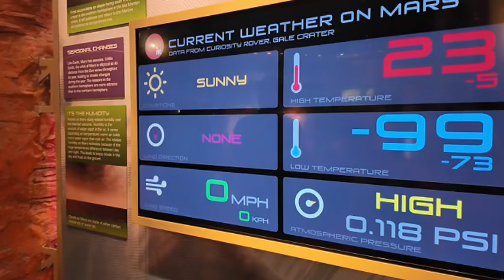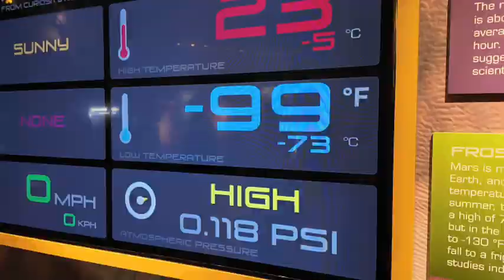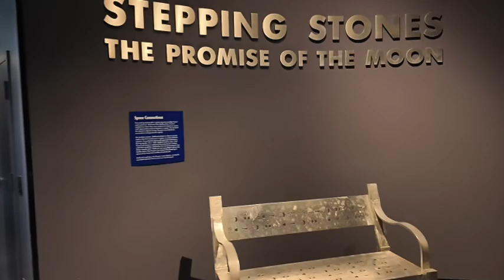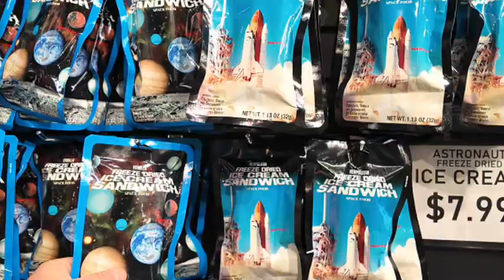Houston, We Have a BLASTOFF! Inside NASA's Epic Mission Control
Step inside NASA's epic Mission Control in Houston, where history was made! Explore exhibit highlights and experience the wonder of space firsthand.
We blasted off to Houston and landed smack dab in the middle of NASA's Mission Control! 🚀 Get ready for a cosmic adventure as we explore the heart of space exploration. From the iconic Mission Control room to the mind-blowing exhibits at the NASA Museum, we're taking you on a one-way ticket to outer space (don't worry, we're coming back!). So buckle up, earthlings, and prepare to have your minds blown!

In the video description, check out the amazing products we mentioned using the links below ,

Camera We Use: DJI Osmo Pocket 3 Creator Combo